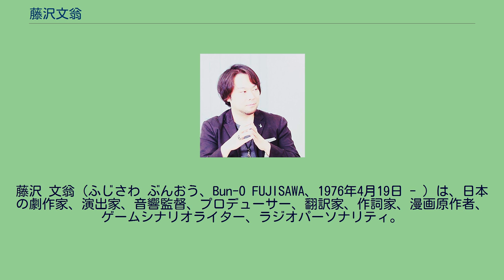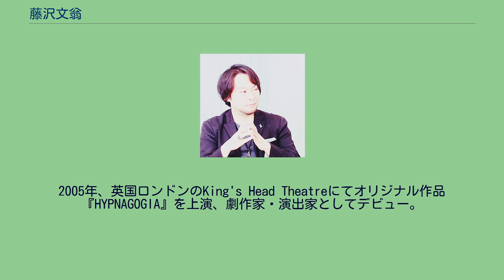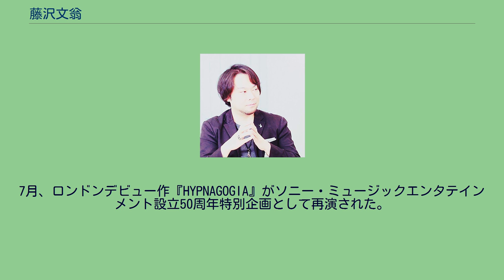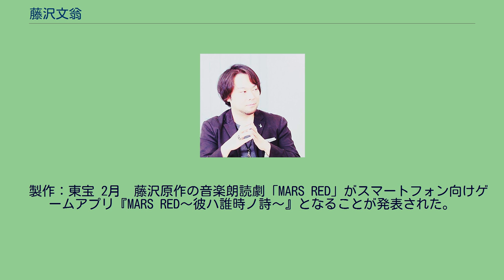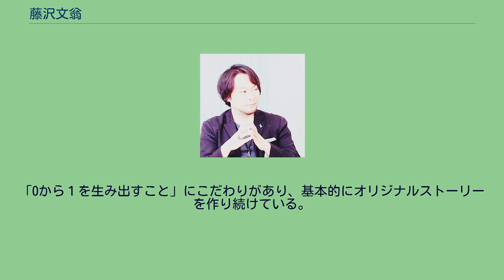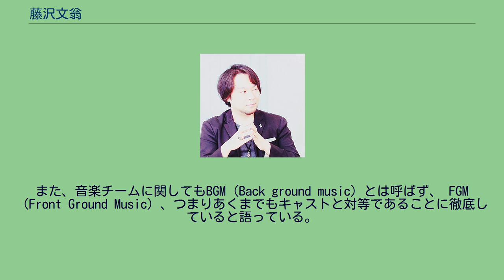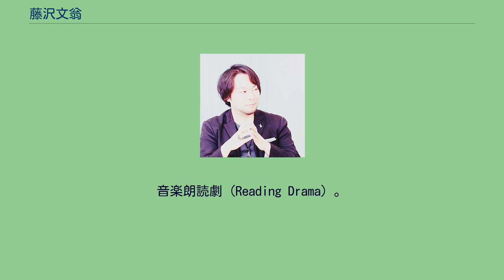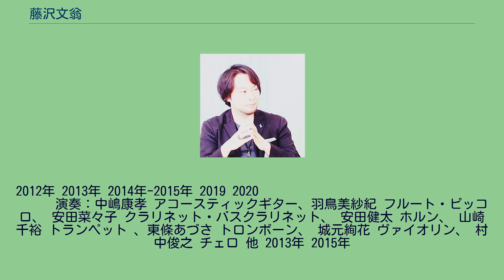藤沢文翁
藤沢 文翁（ふじさわ ぶんおう、Bun-O FUJISAWA、1976年4月19日 - ）は、日本の劇作家、演出家、音響監督、プロデューサー、翻訳家、作詞家、漫画原作者、ゲームシナリオライター、ラジオパーソナリティ。
東京・六本木生まれ。
ミュージカル、ストレートプレイ、音楽朗読劇、音響監督等、ジャンルを越える舞台演出家・劇作家として国内外で幅広い作品を手がけている。
ロンドン大学（ゴールドスミス）で学んだバイリンガルの劇作家・舞台演出家である。
VOICARION、READING HIGH、THEATRICAL-LIVE、SOUND THEATRE（現在は撤退）の設立者であり、音楽朗読劇創作の第一人者とされている。
能楽・喜多流（公益財団法人 十四世六平太記念財団）理事。
祖父は本田宗一郎と共に本田技研工業（ホンダ）を世界的な大企業に育て上げた藤沢武夫。
文化人としてアクロス エンタテインメント（業務提携）所属。
1976年4月19日、東京都港区六本木で生まれる。
幼少期は祖父の藤沢武夫に預けられて育つ。
啓明学園高校卒業後に渡仏、母親の住むパリで演劇を学んだ後、イギリスへ渡り、ロイヤル・ホロウェイにてファンデーションコースを修了。
ゴールドスミス・カレッジ（ロンドン大学）演劇学部を卒業。
ロンドン大学から演劇学の学士号（Bachelor of Arts　Drama and Theatre Arts）を取得（ロンドン大のロバート・ゴードン教授やアジャニ・ラファエル教授に演出術・脚本術を師事した）。
2005年、英国ロンドンのKing's Head Theatreにてオリジナル作品『HYPNAGOGIA』を上演、劇作家・演出家としてデビュー。
2007年に帰国し、日本での活動を開始。
劇作家のかたわら日本テレビの日本史サスペンス劇場に藤沢大介名義で歴史監修・脚本家として参加した。
2009年より藤沢朗読劇と呼ばれる音楽朗読劇プロジェクトを開始。
新感覚・音楽朗読劇SOUND THEATRE創設。
2015年3月からアクロス エンタテインメントに所属。
２月、SOUND THEATRE脱退を表明。
同時にプロダクションIGと「アニメーションに特化した」音楽朗読劇Theatrical-Live設立を発表。
４月、ヴァルキリーアナトミア -ジ・オリジン-（スクウェア・エニックス）のメインシナリオライターに就任 ５月、東宝とクリエ プレミアム音楽朗読劇 VOICARION設立。
5月、能楽・喜多流（公益財団法人 十四世六平太記念財団）の理事に就任。
12月、ソニー・ミュージックエンタテインメントと「3.5次元朗読劇」READING HIGHを設立。
　 2月27日、公益社団法人日本演劇興行協会より助成金を授与される。
また同年、山路和弘が藤沢文翁原作の一人芝居『江戸怪奇譚（たん）～ムカサリ～』で第59回（2017年度）毎日芸術賞を受賞した。
5月、BUN-O FUJISAWA OFFICIAL FAN CLUB 「B.B.TEDDY CLUB」発足。
7月、ロンドンデビュー作『HYPNAGOGIA』がソニー・ミュージックエンタテインメント設立50周年特別企画として再演された。
9月 - クリエ プレミアム音楽朗読劇VOICARION「信長の犬」（製作：東宝、会場：博多座）に重要無形文化財「能楽」保持者の能楽師である塩津哲生が出演。
　 1月、『Chèvre Note～シェーヴルノート～』が上演され、2日間で朗読劇としては異例の約14,000人以上の集客を記録した。
11月、藤沢原作の音楽朗読劇「MARS RED」が漫画家　唐々煙によってコミカライズされた。
2月、藤沢原作の音楽朗読劇「MARS RED」のアニメ化が発表された。
朗読劇からアニメ化されるのはアニメ史上初となる 2月、東京国際フォーラム ホールAにおいて朗読劇史上初の噴水や炎を使った作品「エルガレオン」において１５０００の動員を達成する。
2月 - 3月　日比谷シアタークリエにて上演予定だった「女王がいた客室」が新型コロナウイルスの影響で無観客上演と配信が決定したが、ファンからよせられた応援メッセージを客席に貼り付ける演出で「これはもはや無観客上演ではない」と話題になる。
9月　「信長の犬」が帝国劇場で上演決定となる。
一人の原作・脚本・演出が帝国劇場で上演され...